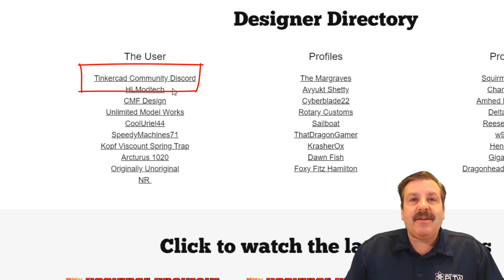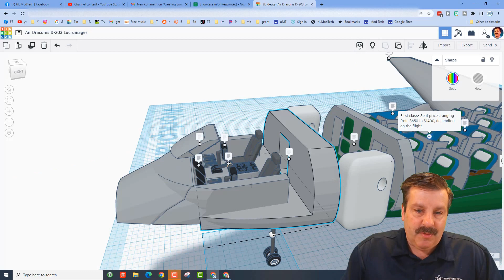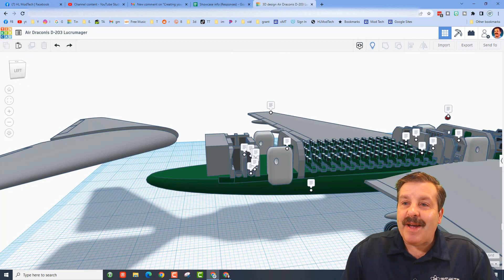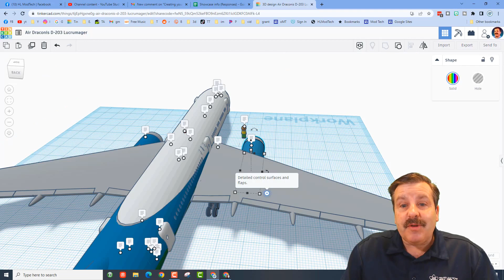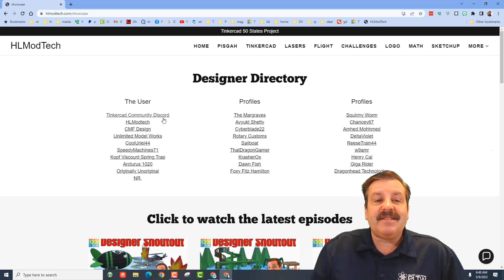A Tinkercad Air Draconis D-203 by Dragonhead Technologies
Have a glorious day and keep Tinkering! This Tinkercad Air Draconis D-203 by Dragonhead Technologies is amazing. Around 9 days of creation and more than 1000 parts result in a fantastic aircraft. Thanks, fons for sharing Dragonhead!